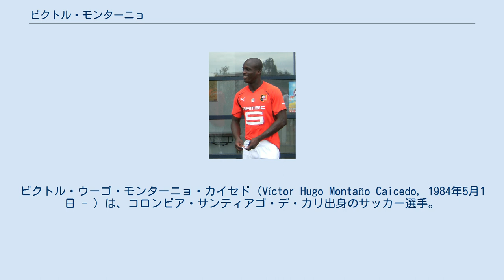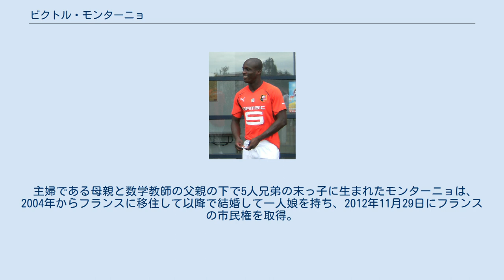ビクトル・モンターニョ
デポルティーボ・トルーカの選手
オンセ・カルダスの選手
サンティアゴ・デ・カリ出身の人物
ビクトル・ウーゴ・モンターニョ・カイセド（Víctor Hugo Montaño Caicedo, 1984年5月1日 - ）は、コロンビア・サンティアゴ・デ・カリ出身のサッカー選手。
元コロンビア代表。
カテゴリア・プリメーラBのオルソマルソSC所属。
ポジションはフォワード（センターフォワード・右ウィング）。
 初期 サンティアゴ・デ・カリで生まれ、18歳の時にボゴタのミジョナリオスFCでプロキャリアを開始したモンターニョは、2004年6月26日に20歳でフランス1部の昇格組FCイストルと1年契約を締結。
欧州初上陸となった2004-05シーズンは中心選手として33試合2得点を挙げるも、チームの2部降格を防ぐことが出来なかった。
 モンペリエ イストルの降格に伴い、同僚と共に同2部のモンペリエHSCへと売却されたモンターニョは、強力な右足と素晴らしい能力で名前が知れ渡るようになり、4シーズン後の2008-09シーズンに首位のRCランスと勝ち点差2で昇格を果たした。
また、個人としては得点王のグレゴリー・ティルから3点差の15得点7アシストを記録する活躍をみせ、ベストイレブンに輝いた。
 昇格1シーズン目ながらも、チームはUEFAチャンピオンズリーグ圏内まで勝ち点差2の勝ち点69で5位でシーズンを終えた。
個人としては共に昇格したランス、USブローニュとのアウェーで得点、2009年11月22日のLOSCリール・メトロポール戦 (2-0) で2得点、さらに、12月23日には強豪オリンピック・リヨン戦 (2-1) で長距離から先制点を挙げるなど、84本のシュートを放ち11得点3アシストを記録した。
 レンヌ モンペリエでの成功を収めた5シーズンを過ごした後にステップアップを目指していたモンターニョと、ジミー・ブリアンをリヨン、アサモア・ギャンをサンダーランドAFCへ売却したことで前線の補強が急務となったスタッド・レンヌFCの思惑が合致したため、移籍金650万ユーロで同クラブと4年契約を締結した。
2010年8月14日にASナンシーとの2010-11シーズン開幕戦 (3-0) で移籍後初出場を飾ると、同試合で先制点を挙げ、さらにヤシン・ブラヒミの得点をアシストをして勝利に貢献した。
2011年1月9日に3部のASカンヌ戦 (7-0) で2得点を記録した。
 2011年1月29日のFCソショー戦 (1-5) で大敗する場面があったものの、トップ5位圏内を維持する好調なチームの中にあって、モンターニョ自身も3試合連続得点を挙げるなどチームに尽力した。
まず、2月13日のOGCニース戦 (2-0) で降格の危機にあえぐ相手に得点を挙げ、次のトゥールーズFC戦 (2-1) で88分に決勝点となるペナルティーキック、2月26日のランス戦 (2-0) でラザク・ブカリの得点に続いて得点を挙げた。
この勝利によりLOSCリール・メトロポールを抜きリーグ戦首位となったものの、以降は5月15日にジェローム・ルロワでのASサンテティエンヌ戦で決勝点、5月29日の王者リール戦と残り13試合で2得点と不振に終わり、また、チームも下降線を辿っていき最終的にUEFAヨーロッパリーグ予選圏内の6位で終わった。
しかしながら、同2010-11シーズンのモンターニョは攻撃陣の要としてリーグ戦で31試合出場9得点4アシストを記録した。
 2シーズン目も同様に多くの試合で先発出場をした。
UEFAヨーロッパリーグ予選3回戦でグルジア1部のメタルルギ・ルスタヴィとの第2戦で75分にシーズン初得点を記録、その10分後にジュリアン・フェレが追加点を挙げ、2試合合計7-2で勝利した。
また、リーグ戦の方では、昇格組のディジョンFCOとの開幕戦で (5-1) 1得点1アシストを挙げている。
 2011年8月18日にセルビア1部レッドスター・ベオグラードとのUEFAヨーロッパリーグ・プレーオフ第1戦で75分に決勝点を挙げると、第2戦では試合開始10分に先制点を挙げ、後半途中にステファヌ・ダルマと交代するまでプレーした。
第2戦目は4-0で勝利し、2試合合計6-1で本大会進出が決定。
9月18日のASナンシー戦 (1-1) でコンビ...